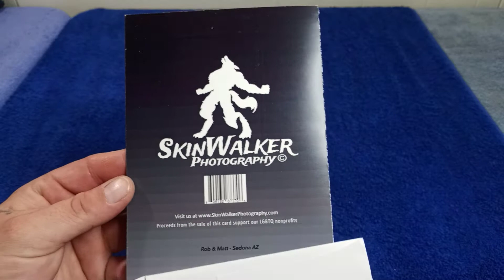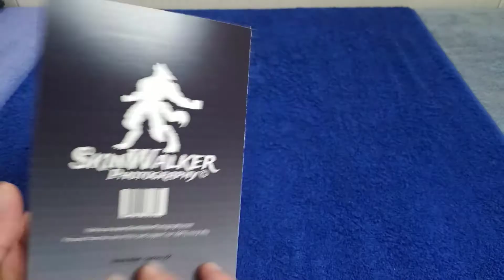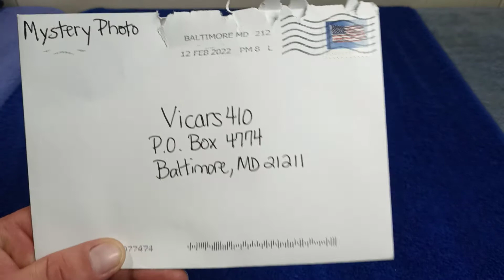I got trolled again !!!! WHY????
in this video I open up one of my PO Box packages and inside that package was a card of two naked men hugging I got trolled again this is my third troll why are they doing it to me LOL God bless everybody and thank you